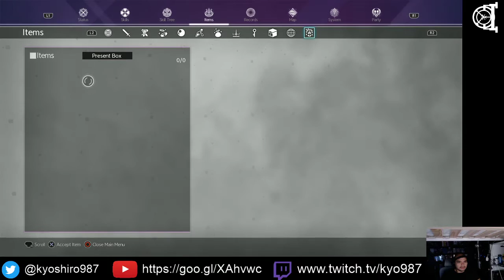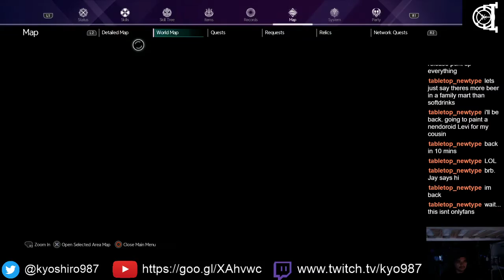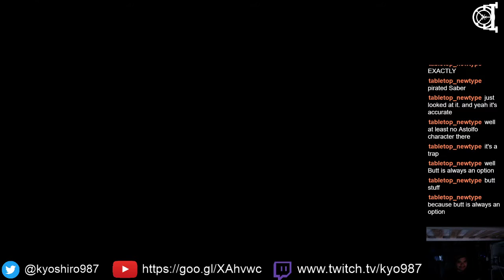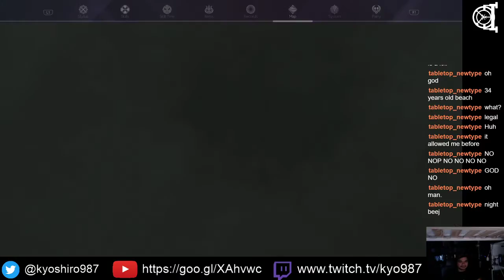Bury the Backlog Stream - Sword Art Online Alicization Lycoris - 14